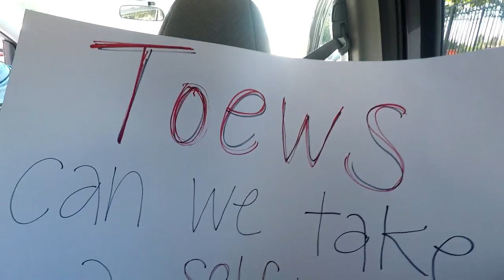M&J TRAVELS?? | m mini vlog 1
mary and jordan spend the weekend together while taylor is spending time with her parents in kansas!!

20% your PuraVida order with my code MARYGEROVAC20